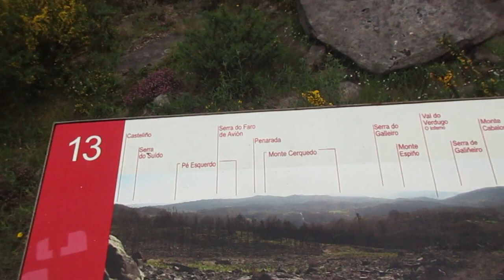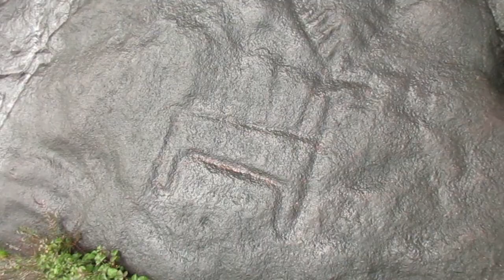Petroglifos de caza y hamaqueo en el rio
Ruta donde veréis un amplio grabado en piedra de una escena de caza de hace 4.000 años. Casi al final de la ruta por el monte descanso en la hamaca y pesco una trucha-cervecera.